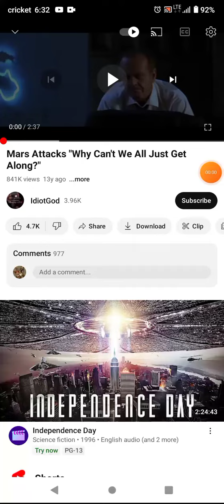for all of the YouTube streets